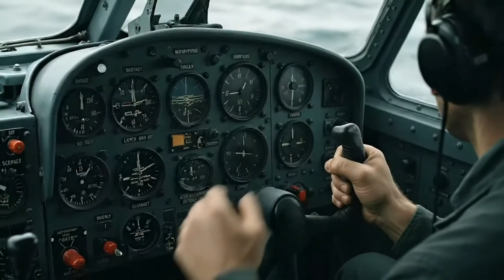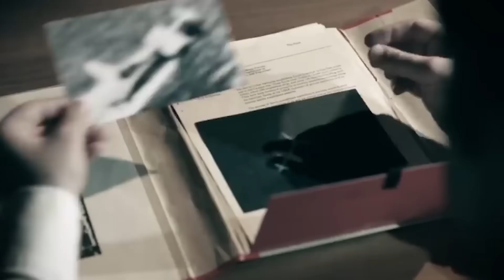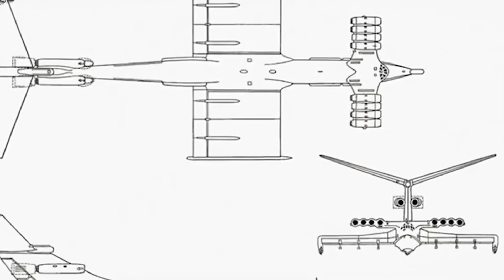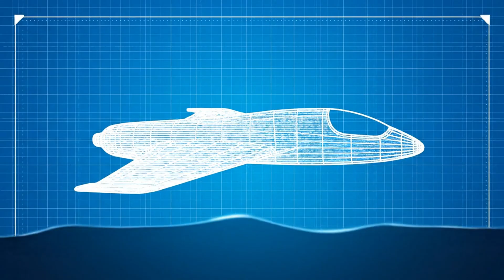Inside the Giant Ekranoplan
Step inside the story of the Soviet ekranoplans — the KM, the Lun-class, and the Orlyonok — giant ground-effect machines that skimmed just meters above the sea and terrified Cold War analysts.
They looked unstoppable. They looked like the future.
Then they vanished.

This Inside The Military documentary follows their entire rise and fall: how ground-effect flight really worked, why the Soviet Union backed these “sea monsters”, the crash that shook the program, and why one rusting hull still sits by the water today.
Were they a brilliant mistake… or a glimpse of technology the world wasn’t ready to support yet?

• How ekranoplans used ground effect to glide just above the waves
• Why the Soviet Union wanted giant sea-skimming machines during the Cold War
• The KM’s fatal accident and the political shock that followed
• How the Lun-class missile carrier and the Orlyonok transport tried to save the idea
• Why giant ekranoplans disappeared — and whether drones could bring them back

Credits & Sources

Additional reconstructions, graphics, and visual materials created for this documentary.